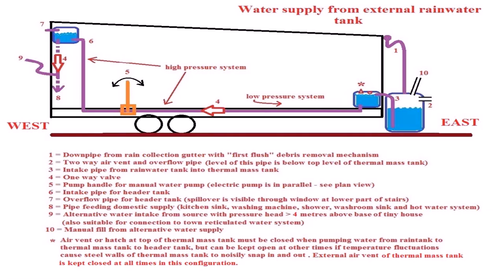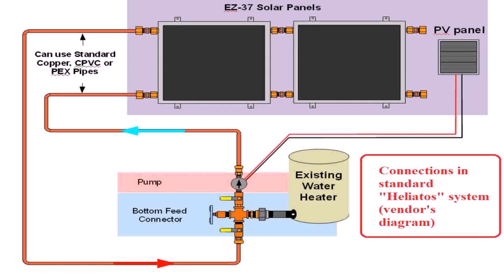Tiny House Water Filter (see description)